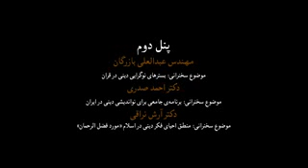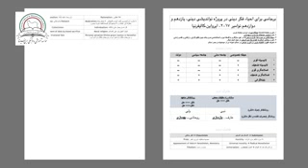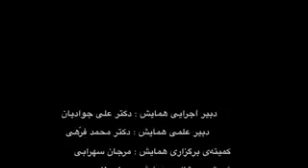نخستین همایش سیر و تحول نواندیشی دینی در جهان اسلام - بخش دوم-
درین پنل :
بسترهای نوگرایی در قرآن

بخش‌دوم
نخستین همایش سیر و تحول  نو اندیشی دینی در جهان اسلام

سخنرانان همایش:
مهندس حمید انتظانی، د. محمود صدری ، د. حسن کدیور،  مهندس عبدالعلی بازرگان، د. احمد صدری، د. آرش نراقی، د. عبدالکریم سردش، د. فروغ جهان‌بخش و حسن انصاری